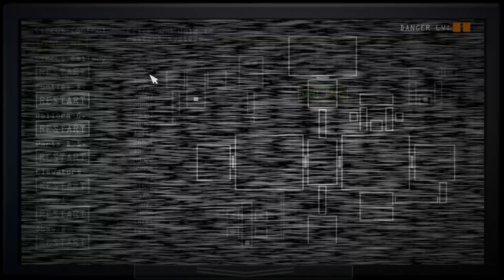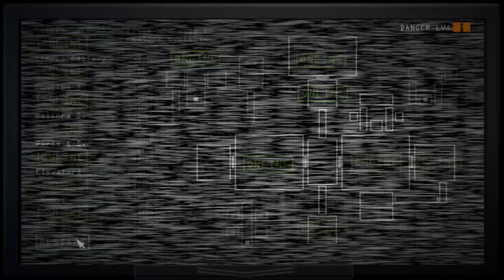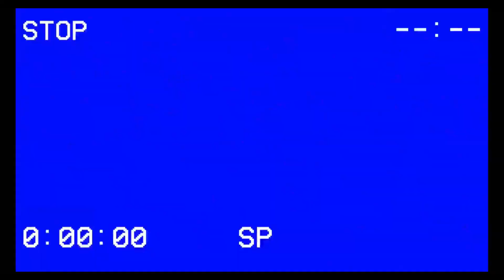Questionable Life Choices || Fnaf: Sister Location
In today's video; We continued the Five Nights at Freddy's anthology; The Warm Welcoming of Five Nights At Freddy's Siter Location.

Anyway.
I hope you enjoy it and before I leave. If you like what you see and wish to see more; I've culminated a cabal of similar content, if not just like this. Also, I'll post new videos once a week on Sunday at 5:00 PM GMT. although I would like to post more, unfortunately, due to time restraints, I can only, make the aforementioned arrangement. I do apologize for the wait between uploads.

Upload Schedule:
I will aim for once-a-week uploads on Sunday at 5:00 PM GMT

If you're reading this, Then that means I am impressed with your vehement astuteness; For reading the entire description.